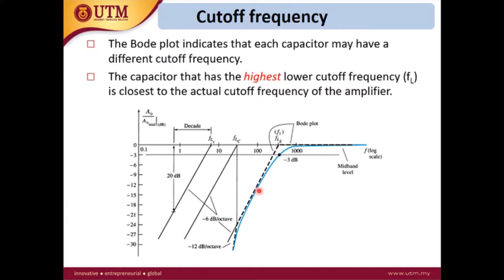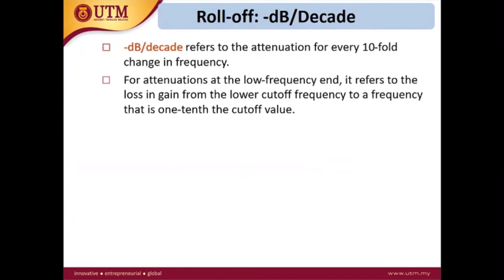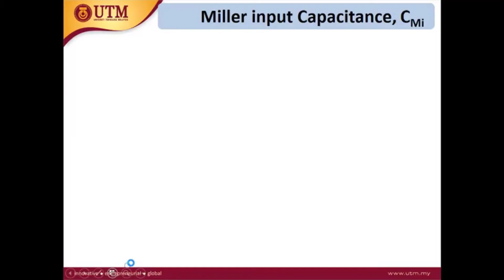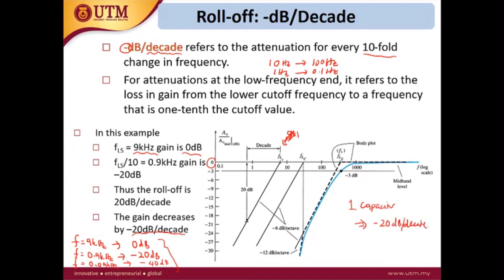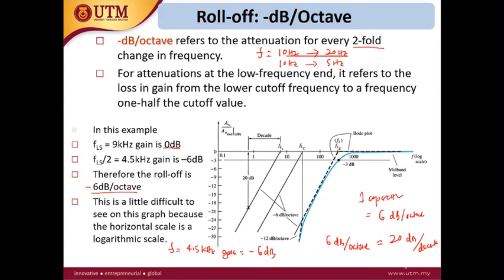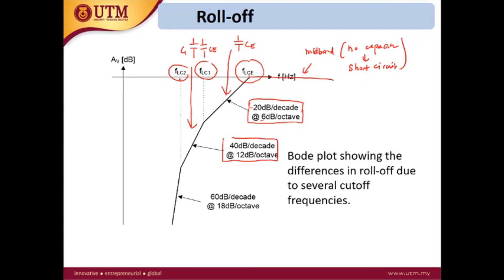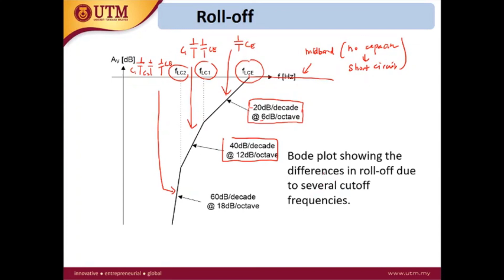Roll off in Bode plot of low frequency | Electronic Devices | YSAG